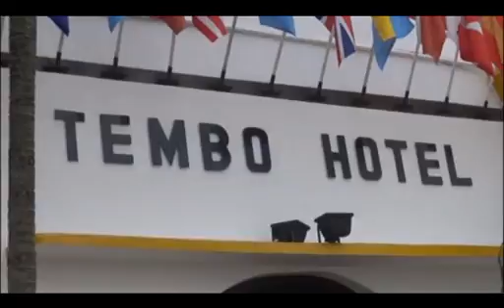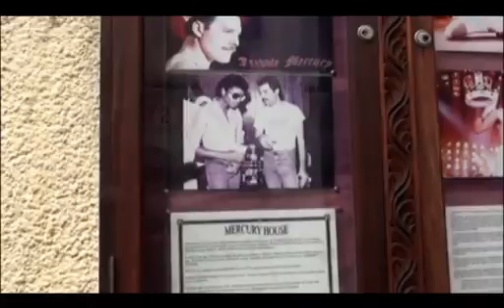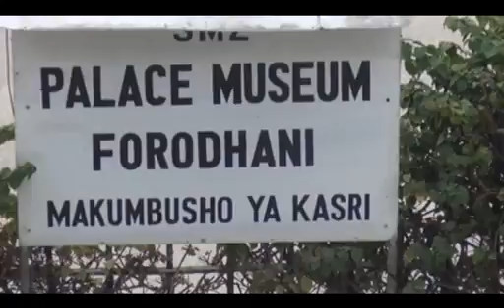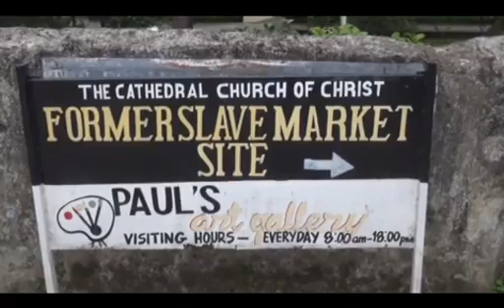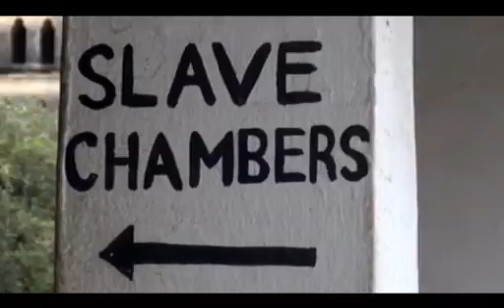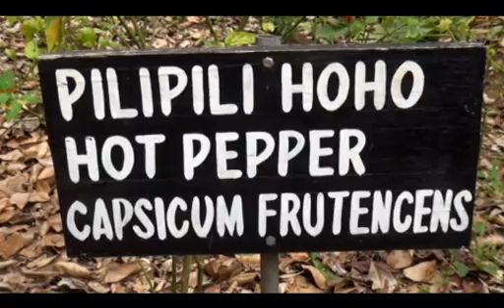Visit Zanzibar with Africa VIP Travel 1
Africa VIP Travel will organized and carefully arranged, Zanzibar Package, which will take all your desires into consideration and tailored an adventure to suit your needs